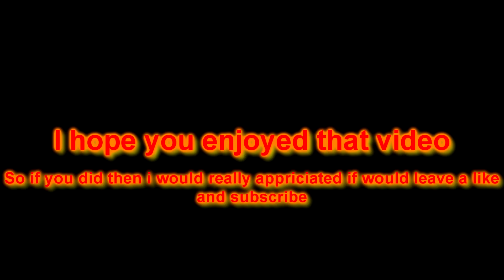Fortnite Montage #9 ''ROXANNE'' By Arizona Zervas- I JUST SHAT ON SO MANY KIDS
HOLY SH*T I AM SO GOOD - I DESTROYED SO MANY!!!

Norwegian stream time

Monday,Wednesday 15:00 pm to 21 pm - Norwegian time
Firday,Saturday,Sunday 15:00pm to 23:30pm - Norwegian time
Tuesday and Thursday No streaming
If i don't have football and have a week of school then i will stream 15:00pm to 23:30 or 00:00!